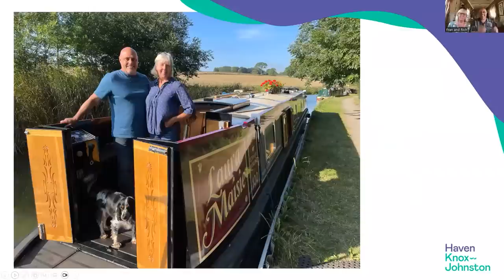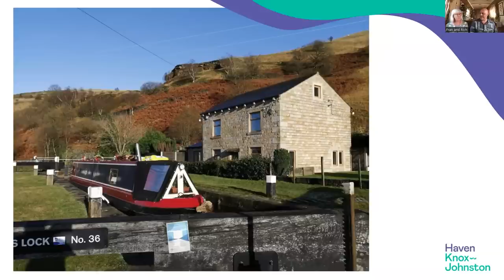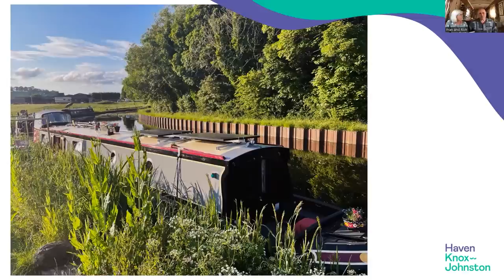An Evening with Fran and Rich Live chat talking all things Narrowboating - Narrowboat Life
If you missed our live webinar chat wth Paul from @HavenKJ heres the recording for you to watch at leisure. We discuss our reasons and motivations for living this life and answer questions from Crick Boat Show visitors and also live questions on the night.

We are Fran and Rich and along with our two Dogs, Archie and Jess we travel the Canals and Rivers of the UK on our 58ft Narrow Boat 'Laura Maisie'.